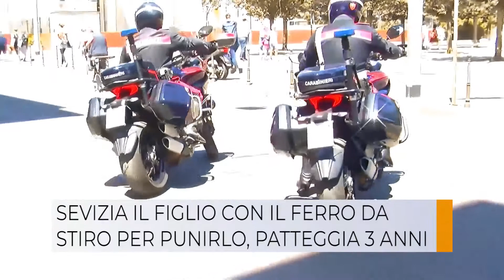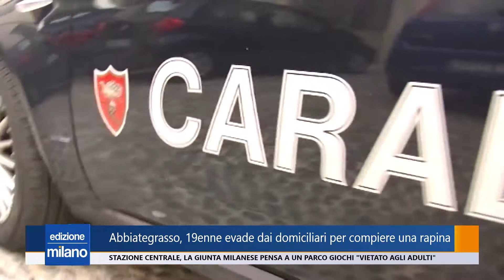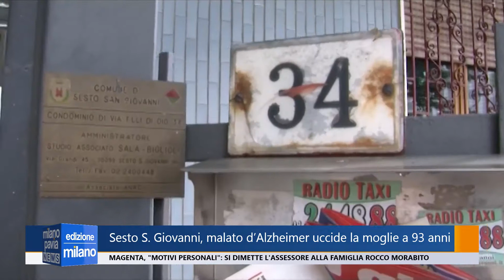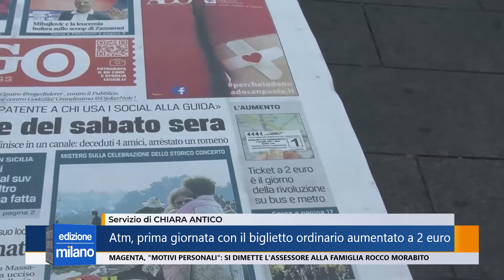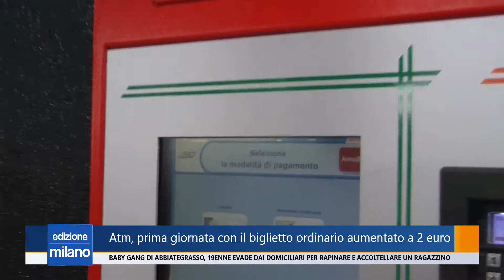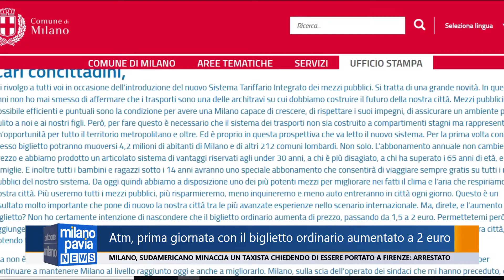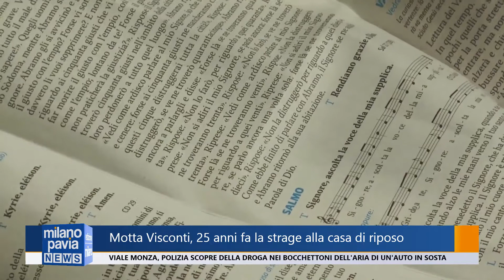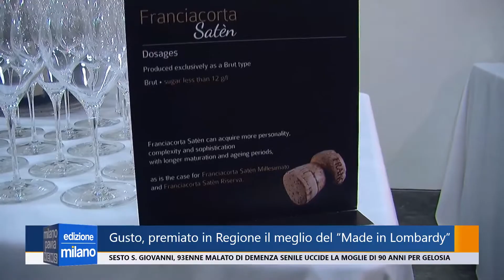Milano Pavia News - edizione Milano - 15 luglio 2019